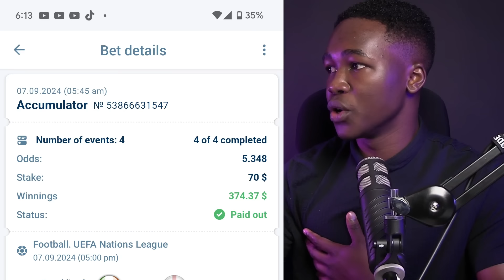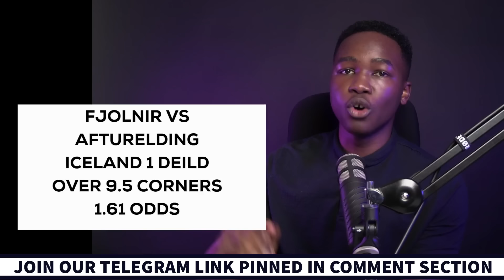FOOTBALL PREDICTIONS TODAY 08/9/2024 SOCCER PREDICTIONS TODAY | BETTING TIPS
Watch Our Latest Betting Strategy Video "How to Predict and win football this new season, video covers: England Premier league matches, Spain la liga matches, Italy Serie A matches, Germany Bundesliga matches and France Ligue 1 matches.

Football Predictions Today" is a term that means a platform or channel that provides accurate and up-to-date predictions for football matches happening on the same day. This platform is ideal for football fans looking for guidance and insights on which teams are most likely to win in their upcoming fixtures.

"Football Predictions Today" channel provides predictions for various football leagues and tournaments happening on that particular day, including the English Premier League, Netherlands eredivisie, La Liga, Serie A, the Champions League, and many others. The platform aims to provide accurate predictions to help football fans make informed decisions when placing bets or simply staying updated with the latest football news and football predictions today free daily predictions.